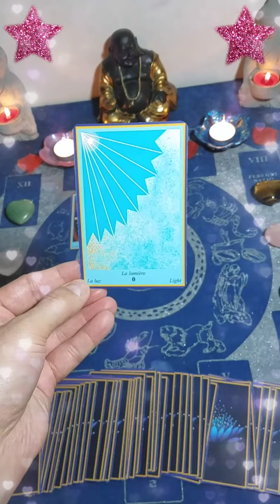🔮 Une personne souhaitera faire le point avec toi sur votre relation. 🔮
Music:Nobody Loves Me Better, Musician:Sture Zetterberg,Russell Vista, Album:Sture Zetterberg,Russell Vista, Source